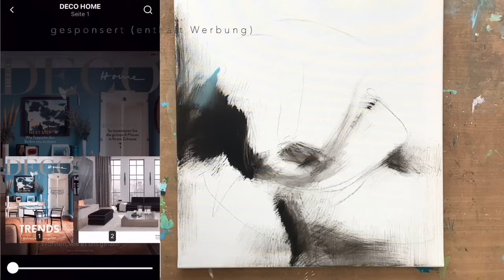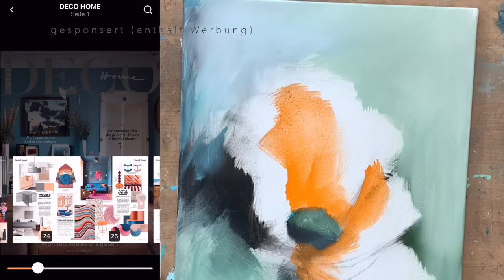Abstrakte Malerei, Acryl, Inspiration, Blume, für Anfänger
Das Angebot: 2 Monate Readly Abo für 1,99 Euro, danach €9.99 / pro Monat. Dies kann jederzeit storniert werden.

Heute geht es um das Thema: Inspiration finden. Ich freue mich sehr über die passende Kooperation mit Readly. Denn ich zeige dir heute, wie du aus den über 5000 (nationalen wie internationalen) Zeitschriften von dieser App auf deinem Handy oder Tablet deine Inspiration finden kannst und sie in ein abstraktes Gemälde verwandelst und noch viel mehr. Ich habe für uns sofort das passende gefunden - meine Inspiration: Alle mal wieder voller Fröhlichkeit und Leichtigkeit, an einem bunt gedeckten Tisch! Schon beim Anblick des Cover war ich überzeugt: Das ist unser aller Thema!
Anleitung: Ich wähle mir einfach eine Inspiration aus. Ich habe das schöne Blau eines Zaun genommen. Die Gartenzeitschriften lese ich besonders gerne aber auch Reise- oder Tiermagazinen können als Vorlagen dienen. Ganz gleich welches du dir aussuchst. Mit der App in der Hand gehst du durch deine Farben und suchst dir die Farbinspiration heraus und stellst sie auf deinen Tisch. Heute male ich mit dem unkonventionellen Werkzeug, mit der Nagelbürste statt mit dem Pinsel. Ich skizziere zuerst die Blüte und fange dann mit dem Farbauftrag an. Einfach mal an etwas anderes denken. Mit den vielen schönen Zeitschriften kannst du neue Gesprächsthemen finden, neue Reiseziele oder sogar neue Hobbys entdecken. Dies findest du mithilfe der App. Deshalb passt das Thema so schön zusammen und deshalb habe ich diese Zusammenarbeit angenommen. Also lass dich mal wieder in eine andere Welt entführen und verzaubere dich selbst. Egal wo und wann. Auf einer Parkbank oder im eigenen Garten, nach der Gartenarbeit, lesen und Neues entdecken. Mich hat die App voll überzeugt. Viel Spaß beim Malen und lesen wünscht dir, deine Petra